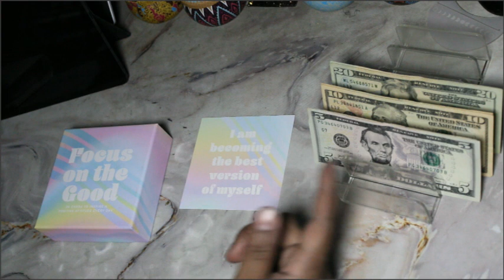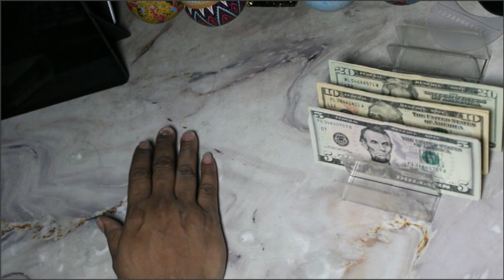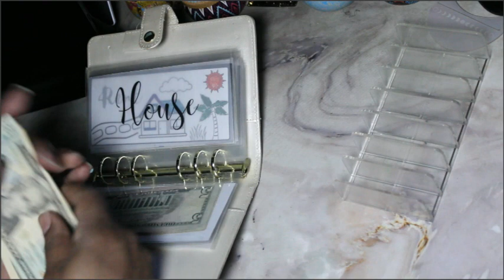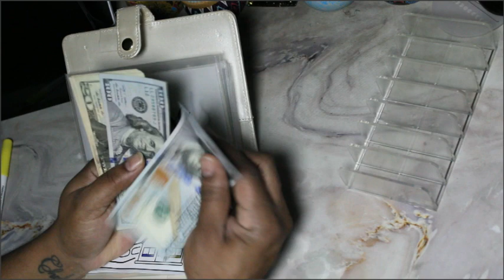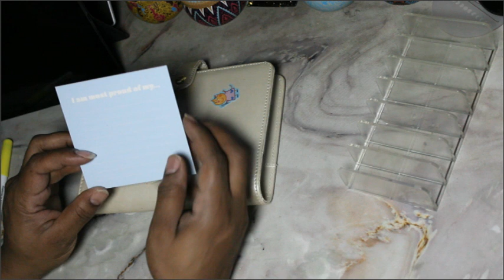Stuffing Envelopes With Extra Cash! Cash Stuffing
My channel is focused on budgeting and things money related.  Videos incude budget with me, cash stuffing, weekly check in, sinking funds, and savings challenges.

My Shops:

Items used to create videos:
Cameras
GoPro:
Dual Charger
Media Mod

Canon:
Camera Bundle

Recording/Streaming/Sound:
Audio Mixer
Roland VR 1-HD